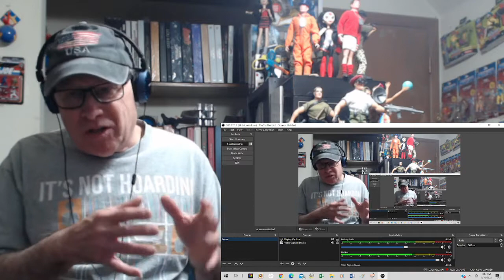Reaction - Neon Philharmonic - Morning Girl - How'd Ya Sleep Last Night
This is a reaction video to Neon Philharmonic performing "Morning Girl." The video used is a fan made video that fits the song perfectly. This is another wonderful psychedelic song from the late 60's. This is the link to the video I used